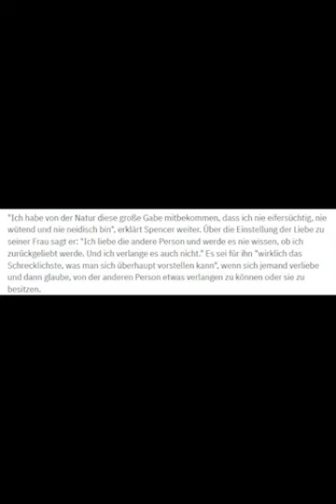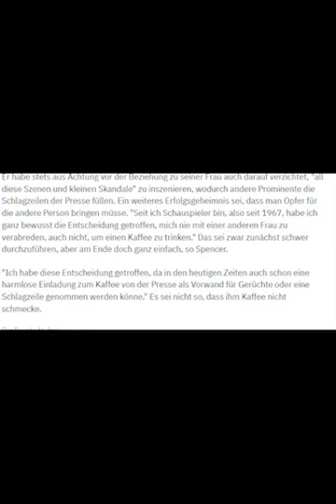Bud Spencer - Der Alpha Mann!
Aus meiner Perspektive ;)